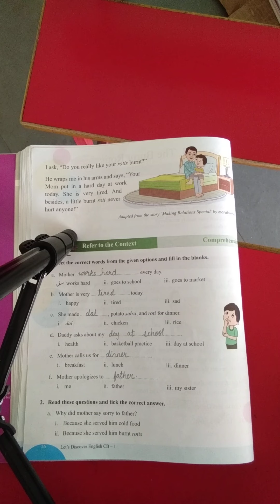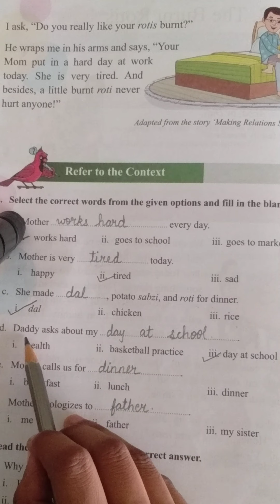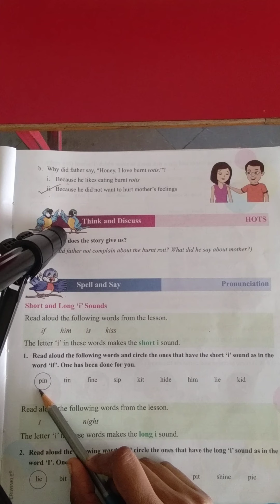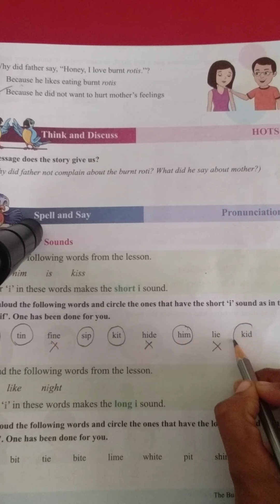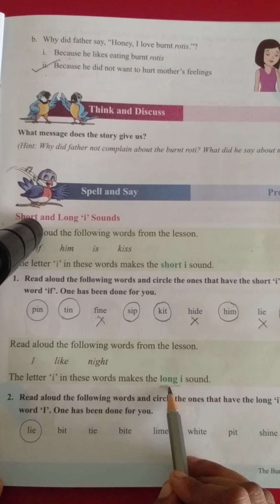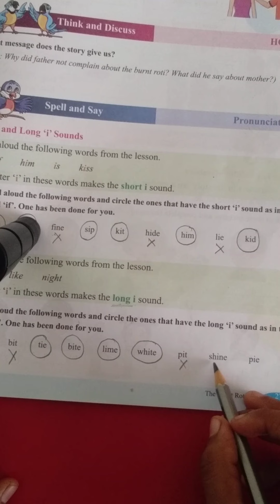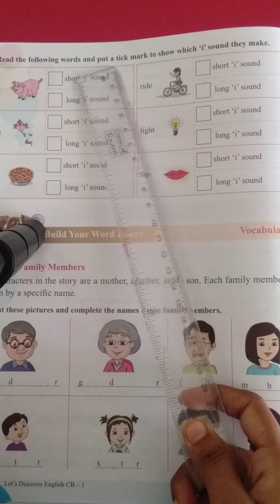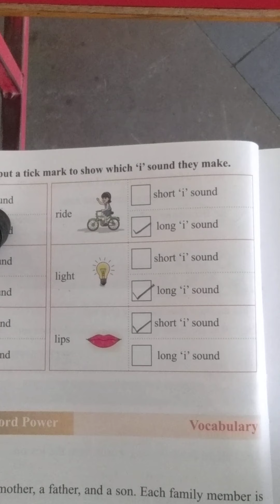English :- Ls 3. Completing page 26, 27 &28.....for class 1st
Completing Blanks, Q/A, & pronunciations ( " i" sounds). In English WB.